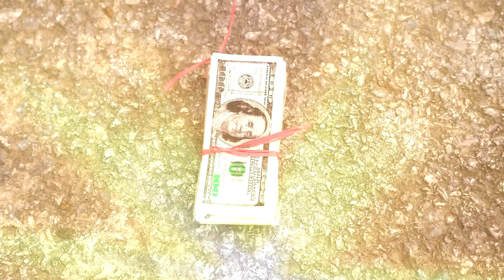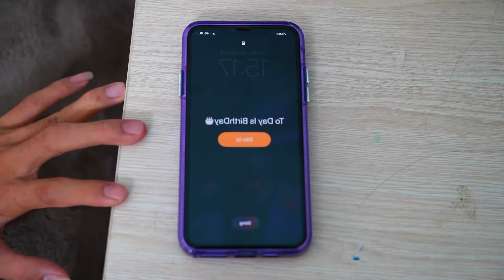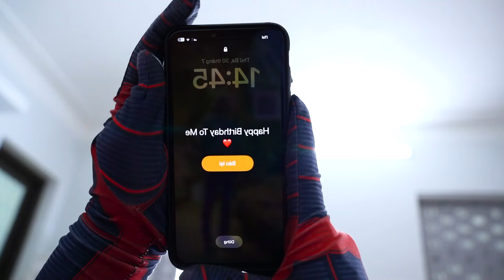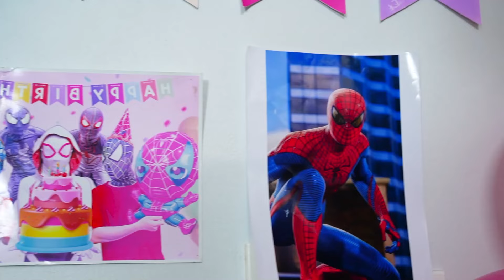What If Many SPIDER-MAN in 1 HOUSE...?? || Rescue Kid Spider-man from Crazy criminal Joker (Action)